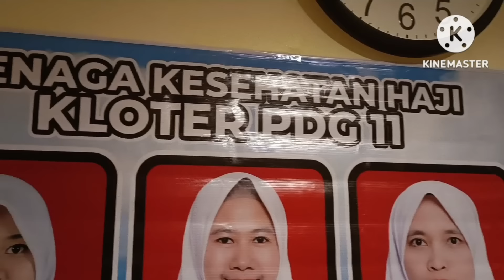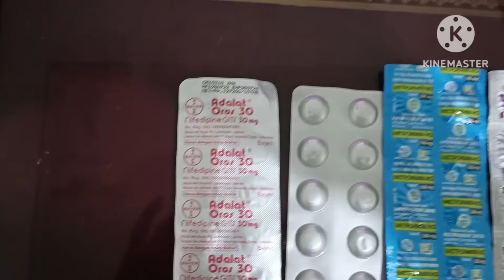20 Tips Agar tetap Sehat dan Bugar selama menjalankan ibadah Haji di Arafah, Musdalifah dan Mina.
Ibadah haji adalah Ibadah yang membutuhkan fisik yang sehat dan bugar terutama saat puncak haji yaitu wukuf di Arofah, mabid di Musdalifah dan mabid serta melontar Jumrah di Mina
 Ketiga lokasi ritual ibadah haji tersebut cukup melelahkan dan menguras tenaga
 Oleh karena itu jamaah calon haji harus mempersiapkan diri secara fisik dan mental yang harus dimulai sejak dari tanah air , di pesawat  di hotel Makkah, dan Armuzna. Untuk itu berdasarkan pengalaman kami.melaksanalan ibadah haji dan ibadah umroh, maka kami kami menemukan 20 cara agar fisik tetap sehat dan bugar selama menjalankan  ibadah haji maupun umroh. 20 hal tersebut kami berikan kepada calon jamaah haji tahun 2024 dalam bentuk Tip tips. semoga Tips ini bisa bermanfaat bagi para penonton khususnya Jamaah calon haji tahun 2034 ini
. Oke selamat menonton l